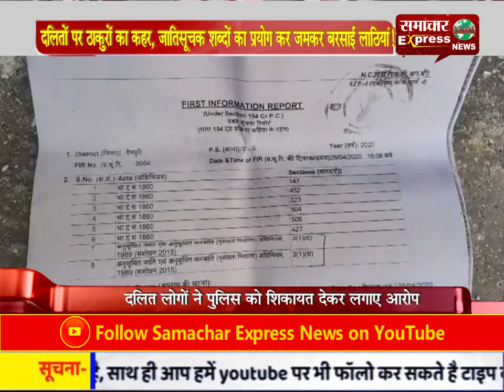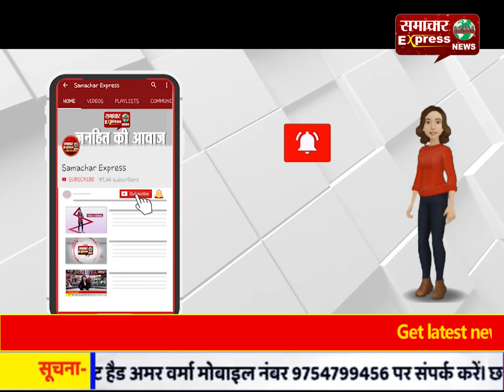दलितों पर ठाकुरों का कहर, जातिसूचक शब्दों का प्रयोग कर जमकर बरसाई लाठियां!